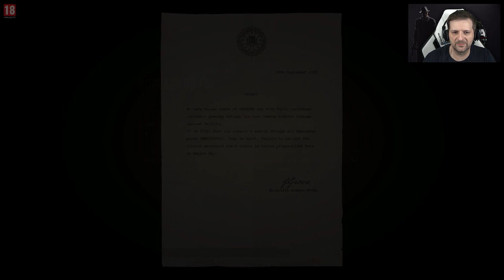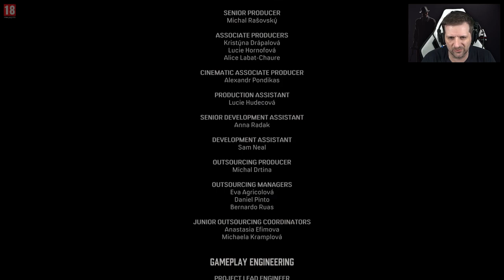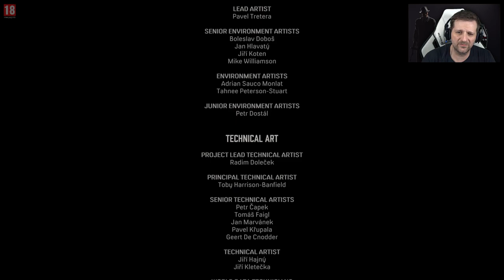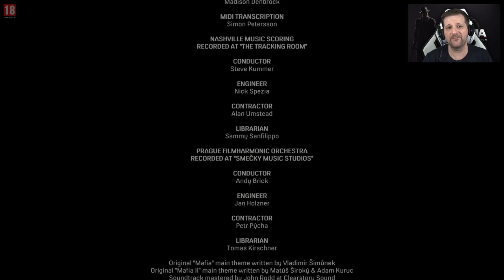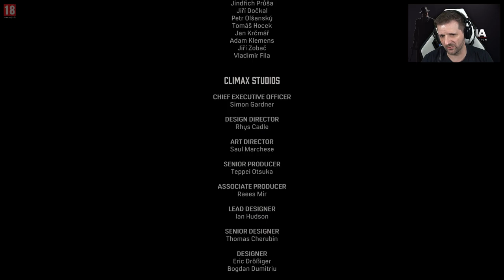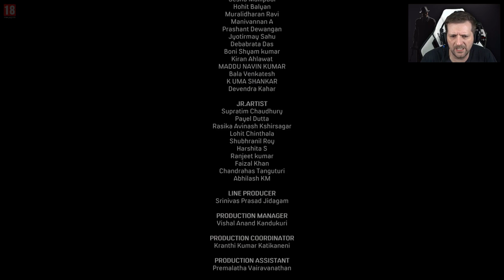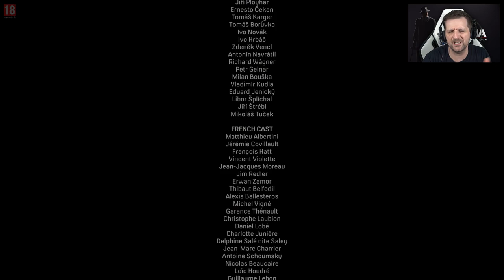MAFIA - #7 "Rodzina jest najważniejsza!" KONIEC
❓  Kiedy kolejny film/stream?
📣 Tak naprawdę to sam nie wiem. Gram i nagrywam gdy pozwala mi na to czas i rodzina, jednak na moim kanale można zauważyć pewną systematyczność.
 ❓ Czy zrobisz serię z "xxxxxxxxx"?
📣 Gram i nagrywam materiały TYLKO z tych gier, które mi się osobiście bardzo podobają. Nie obiecuję że nagram "xxxxxxxx"

⚙ Mój komputer:
🖥 Procesor: Intel Core i9-9900K
🖥 Płyta główna: Gigabyte Z390 AORUS MASTER
🖥 RAM: HyperX PREDATOR 4x8GB 3200MHz cl16
🖥 Grafika: Nvidia RTX 2080Ti  MSI GamingX Trio
🖥 Chłodzenie: BE QUIET! Dark Rock PRO 4
🖥 Zasilanie: Seasonic Focus+ Platinium 850W
🖥 Obudowa: BE QUIET! Silent Base 601 Black

⚙ Peryferia:
🕹 Klawiatura: Logitech Orion Spark G910 RGB Gaming
🕹 Gryzoń: Logitech G502 Proteus Core
🕹 Mikrofon: M-Audio UBER MIC
🕹 Kamera: SONY HDR-PJ810E
🕹 Adapter: Elgato CamLink
🕹 Monitory (x3): LG 27GL850-B Nano IPS HDR10
🕹 Kierownica: Fanatec ClubSport Wheel Base V2.5 + CS Wheel Rim R330 + CS Pedals V3 + CS Shifter SQ V1.5
🕹 Kontroler ruchu głową: TrackIR5 + TrackClip PRO
🕹 Button BOX: A.S.P  (USA)
🕹 Button BOX: Elgato Stream Deck XL
🕹 Manetki: ALMAR podwójna manetka kierunkowskazów
🕹 Manetki: ALMAR Hand Brake
🕹 Drążek skrzyni biegów: CSIO.TECH SKRS  (USA)
🕹 Drążek skrzyni biegów: ALMAR MAN TGA
🕹 Głośniki: BOSE Companion 20
🕹 Słuchawki: Logitech H540
🕹 Słuchawki: Logitech G35

⚙ Warsztat:
📽 REC: Mirillis Action!
📽 STREAM: OBS Studio
🔧 Montaż: Camtasia Studio 2018